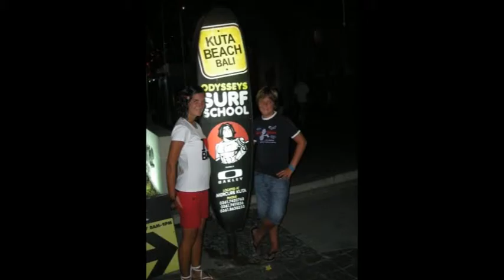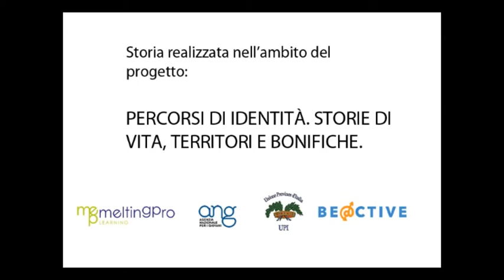"Ilaria & me" di Alessandro Nucera